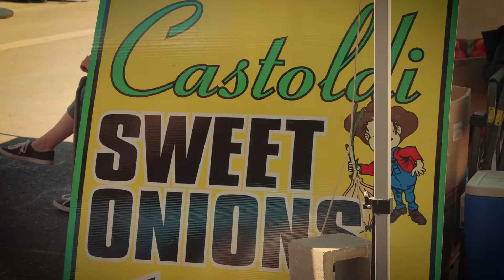Downtown Farmers Market - Walla Walla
On Saturdays between the months of May and October, The Downtown Farmers Market wows shoppers with a panoply of hand-crafted artisanal wares, locally grown produce, and mouth-watering food items—at Crawford Park / Market Station, on the corner of Fourth & Main Streets, in historic downtown Walla Walla. This wonderful community asset is just a short walk from The Marcus Whitman Hotel—putting it within easy reach of even the least intrepid explorers. Hours of operation are 9:00 AM to 1:00 PM (PST). Check them out the next time you're in town!